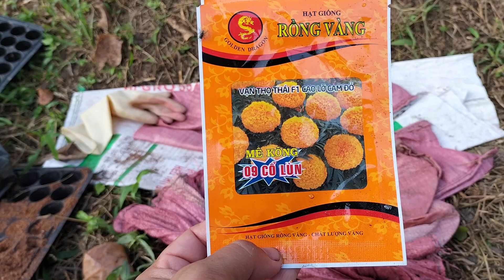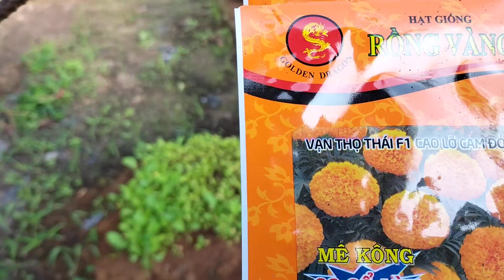thời điểm ươm vạn thọ B1,09 (rồng vàng), cập nhật Vạn Thọ ban mai sau 5 ngày ươm, hoa tết 2024☺️